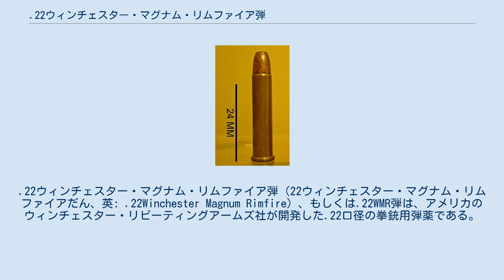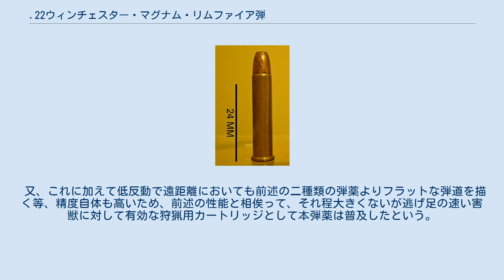.22ウィンチェスター・マグナム・リムファイア弾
.22ウィンチェスター・マグナム・リムファイア弾（22ウィンチェスター・マグナム・リムファイアだん、英: .22Winchester Magnum Rimfire）、もしくは.22WMR弾は、アメリカのウィンチェスター・リピーティングアームズ社が開発した.22口径の拳銃用弾薬である。
 ウィンチェスター社によって同じく同社が開発した.22WRF弾をベースに企画・開発され、1959年に発表となった。
同弾薬と比較すると、同じストレートタイプの薬莢を持つが、その長さがやや長くなっている。
 元々、ベースとなった.22WRF弾は人気がなく、広く普及せずに製造は打ち切られてしまったが、しかし、同じ.22口径の拳銃用弾薬でも.22LR弾よりも強力で、撃発方式がリムファイア方式故、安価な弾薬に対する需要が見込めると考えたウィンチェスター社は本弾薬の開発に踏み切り、同社の予想通り、拳銃ではマーリン M57、ライフルではサベージ M24を皮きりに本弾薬を使用する多くの拳銃やライフルが後に設計される事となった。
 本弾薬は所謂、小口径高速弾と呼ばれるタイプで、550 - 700m/sにもなる初速や、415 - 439Jもの威力（運動エネルギー）等、ベースとなった.22WRF弾や.22LR弾とは能力的には段違いで、ストレートタイプの薬莢を持つ.22口径の拳銃弾としては最大級の威力を誇る。
 又、これに加えて低反動で遠距離においても前述の二種類の弾薬よりフラットな弾道を描く等、精度自体も高いため、前述の性能と相俟って、それ程大きくないが逃げ足の速い害獣に対して有効な狩猟用カートリッジとして本弾薬は普及したという。